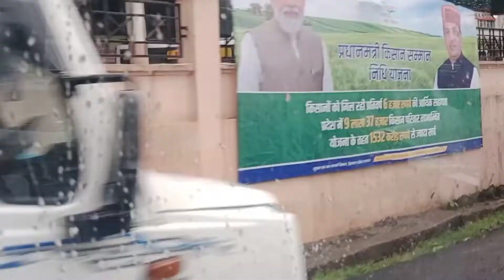Mama ji ka paribar aur Neelu, Goyal ji ka Shimla ka tour👍 Goyal ji ne vlog shoot Kiya💓💓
follow on 👇
Instagram I'd -  ruchi_goyal_829

Facebook page - Ruchi Goyal Thakur Pahadi